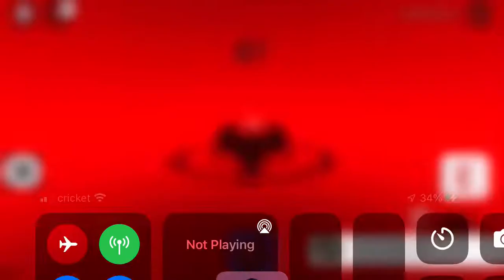Killstreak test reaper all phases